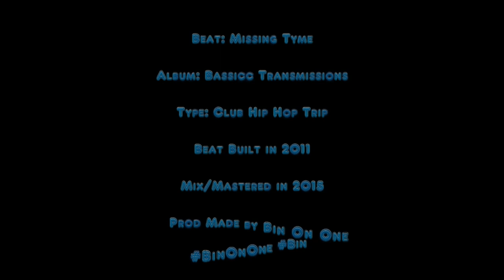MISSING TYME _ Hip Hop Rap Beat Trip Club Instrumental _ Prod Bin On One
Beat Title: Missing Tyme

Album: Bassicc Transmissions

Beat Built in 2011

Mixed/Mastered in '15

Type: Hip Hop Club Trip

Produced and Made By Bin On One
Follow Bin On One@
FaceBook_SoundCloud_instaGram_ tWitter
@MixTapeSoundCloud(FreeDownLoads)
*Buy_Stream_DownLoad Bin On One Music*